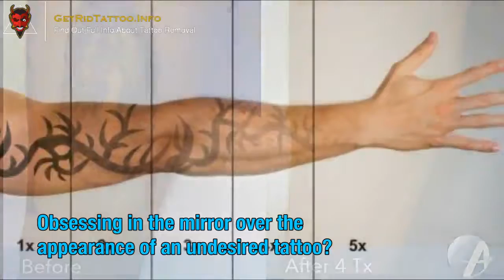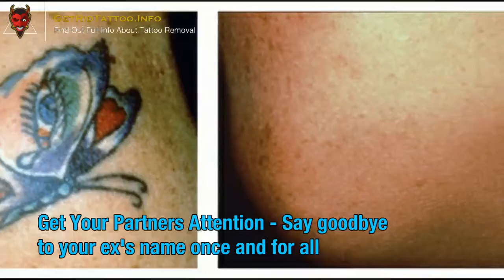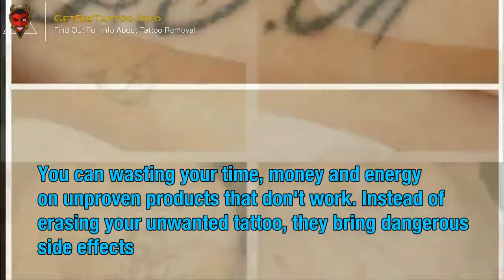Tattoo Surgical Removal – Everything you must to know about tattoo removal.